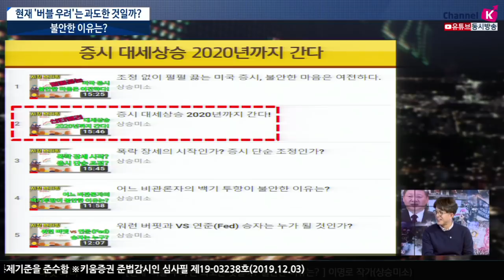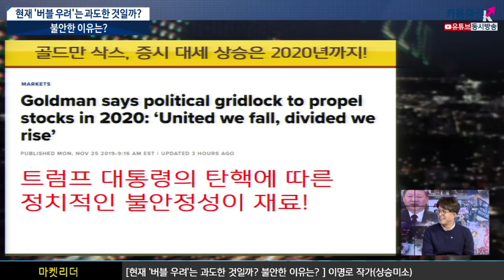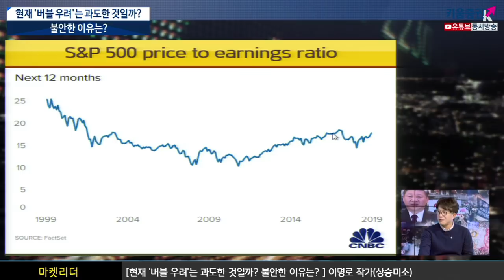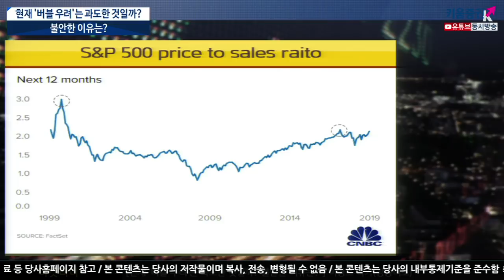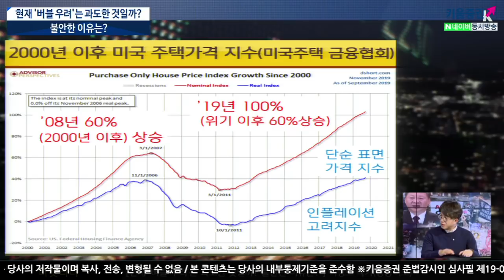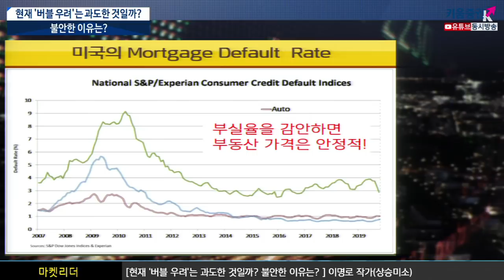[주식투자][시장분석] 이진우의 마켓리더 / 현재 '버블 우려'는 과도한 것일까? 불안한 이유는?​ (with'상승미소' 이명로 경제칼럼니스트ㅣ19.12.03)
골드만 삭스, 증시 대세 상승은 2020년까지!
트럼프 대통령의 탄핵이슈에 따른 정치적인 불안정성이 재료.
미국 증시 및 부동산 시장점검
1단계 협상, 내년으로 넘길까?
중국 경제에 대한 판단은?

이진우 GFM 투자연구소장, ​​이명로(상승미소) 경제칼럼니스트